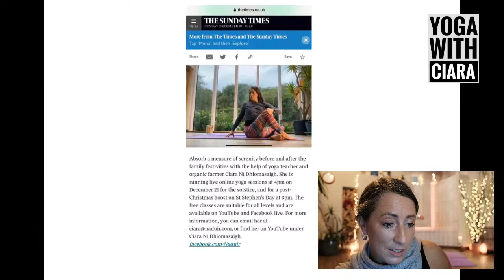DAY 20 : DEEP : Yoga With Ciara 20min for 21days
So beautiful.
Solstice is tomorrow.
We have journeyed deep and powerfully through the month of December. Creating connection, strength, stability, and going DEEP!
I have loved every single day, and each one was so different and yummy!
I love doing this daily class, it brings such richness and connection to my life. And the community this Yoga Tribe that is becoming, gathering, and expanding every day. I am so gratefiull to all of you.
Check out the SUNDAY TIMES today, there is a mention of the Solstice class, and the 26th December class.

Child
Cat
Lawnmower arm reach
Squat
Downward dog
Sun Salutation
Twisted lunge
Swinging side lunge
Seated twist
Twisted bum lift
Floor swaying knees
Floor Gliding twist
Floor bridge
Seated life connection and gratitude.

Wonderful. Be you!
Be awesome
warmly ciara

20min every morning as a Live Stream YouTube Class.
Or You can follow along any time after I upload the class at 7:30am ish.

20min for the first 21 days of December 2020
And there will be a 1hour SOLSTICE Workshop / Class at 4:00pm on the 21st December celebration of the light. Workshop is on Zoom and YouTube.

I am not sure why, but over the past few years, I have become totally excited by the winter solstice.

The day that the light returns.

The day the sun changes direction in the sky above us, and begins its rise into the light of the year.

The excitement I feel is deep i my belly, it’s like a potent connected grounded feeling, bound into the cycle of the sun, and the land, and the passage of time.

I am so excited to do a 21 day DEEP Yoga with Ciara cycle, with a Zoom/YouTube live Stream on the Solstice at 4:00-5:00  It will be available like all the other Live Streams to watch back any time, after I have uploaded it.

Going deep, feeling into our bodies, for the light and the life within us, to cultivate a practice of finding the wellness and the gratitude in our lives for all that is well, and all that Is working.

DEEP will be a slightly more wise woman, the land, nature everywhere and our relationship to all that is nature, and the deep cycles that we are so intrinsically connected to.
The circadian rhythm, of day and night, the rhythm of the year.
We will walk together into this deep and resourcing, supporting, and illuminating the path….

and then we emerge..

So potent, inspiring, renewing...
So beautiful, the relentless journey of the sun, and its awesome effect on this planet and on all who live upon her.

So connected and in me … I am delighted to share my own personal take on this, that has enlightened my winters and brightened my view of this time of year..

Come lets go on a journey.
On an adventure, filled with laughter, storytelling, shared experience and this awesome tribe of yogies who are tuning in from all over the world, and creating a field/ connection of support.

There will be no yoga classes from 22nd -31st December.
And we start back with FLOW at 10am in January 1st, 20min for 28days of January woop.
Classes will be at 7am as usual on all the other days of January.

If you would like to contribute or become a monthly patron

10euro per month to

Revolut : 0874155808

My plan is to do a year of YouTube yoga… depending on what life throws at me … my intention is to turn up and teach a yoga practice every month.

Lets see where it brings us!!

I really hope you enjoy this 21-day yoga practice. Please let me know what benefits you are seeing by using the hashtag

If you are looking for another 28-day practice with Ciara you can try CONNECT (November 2020) and STRONG (October 2020)

If you have any questions, please text or email.

REMEMBER : move slowly, stop if you have any pain, if you have an injury you should consult your doctor